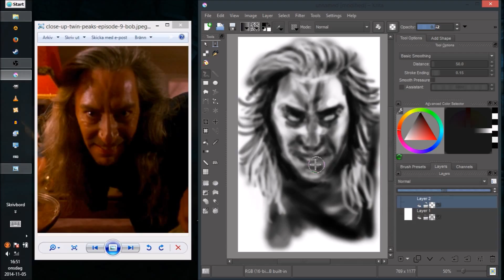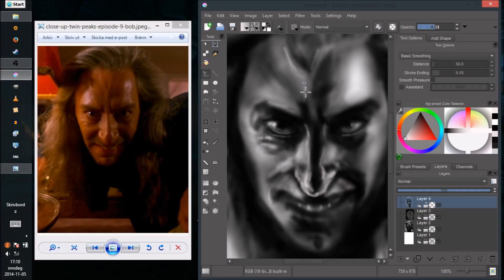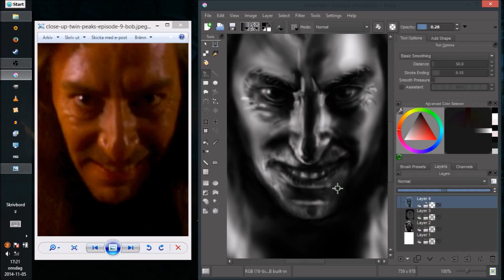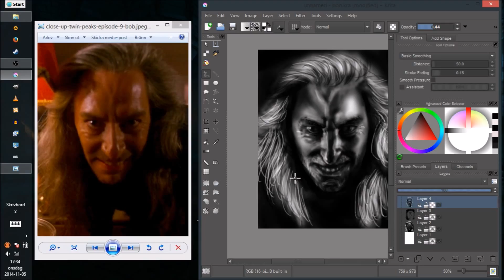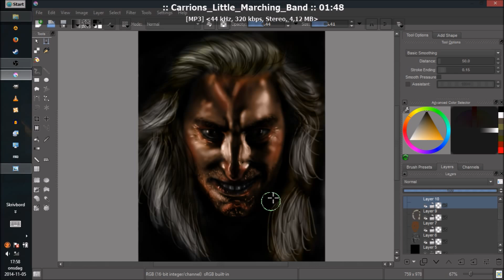Drawing "Killer BOB" from Twin Peaks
"He is BOB, eager for fun. He wears a smile, everybody run!"

I recently started watching Twin Peaks, and I felt like drawing this kind of creepy character. It's not a perfect likeness, but that wasn't my aim anyway.